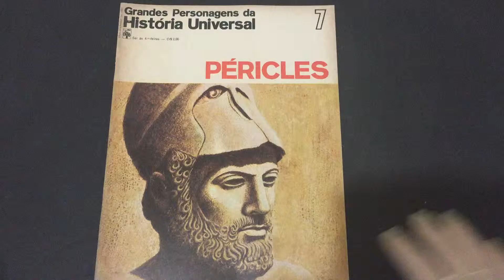COMPRE AGORA: Péricles Nº 7 Grandes Personagens da História Universal